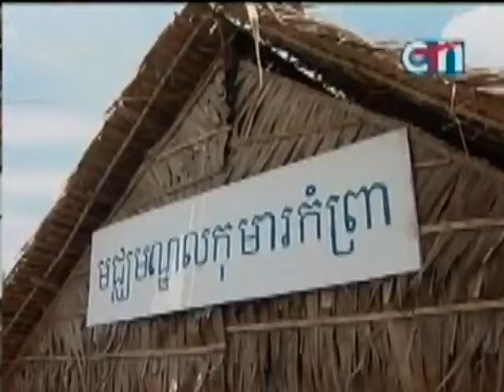រឿង ទឹកភ្នែកជាយដែន ភាគទី១៤ (2/2)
Khmer Drama Series